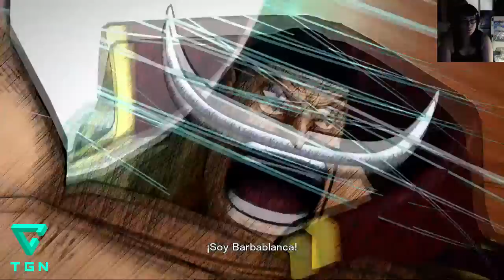One Piece Burning Blood BATALLAS Dena Vs Flipy28 Part 2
Videojuegos,cooperativos, aventuras,shooter,de anime, arcade, simuladores, lucha,muchos más. xbox one,ps3, 360,PC y más. Arigatooo ^---^